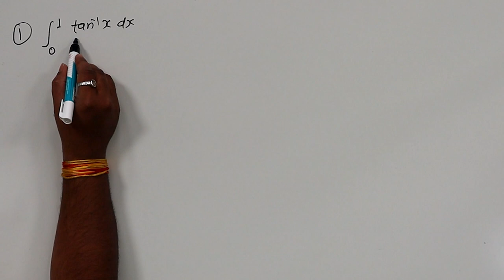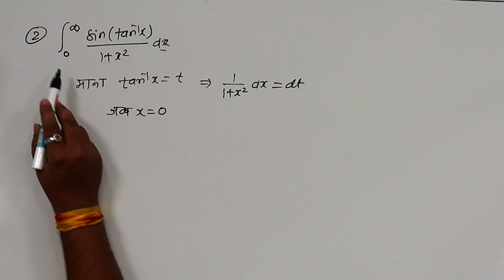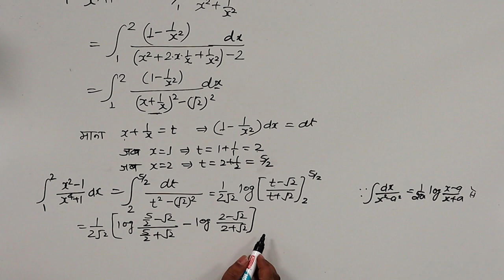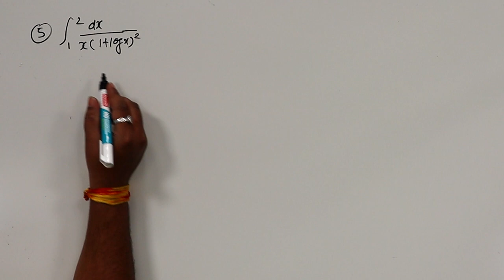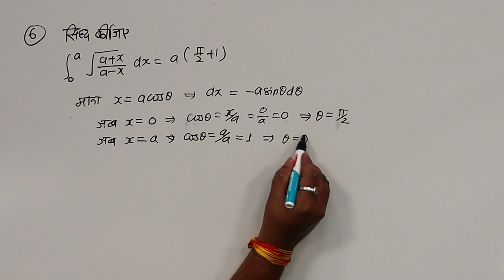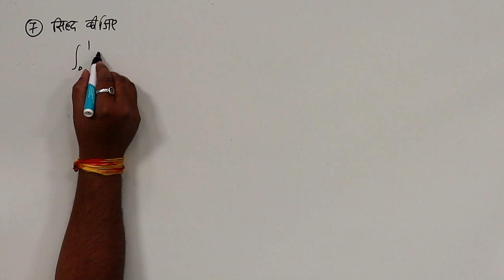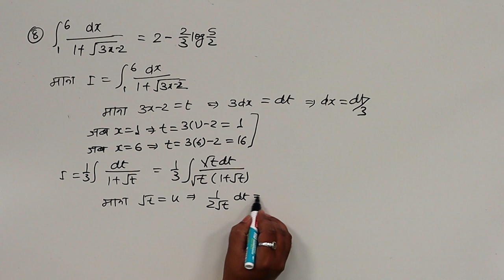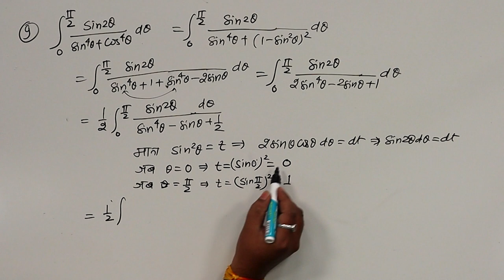CLASS 12th MATHS | CHAPTER 7 C | DEFINITE INTEGRATION